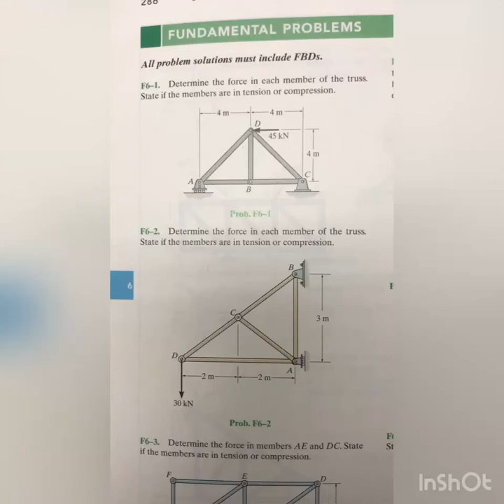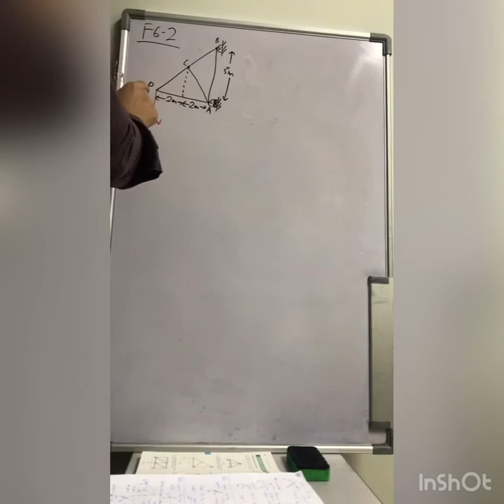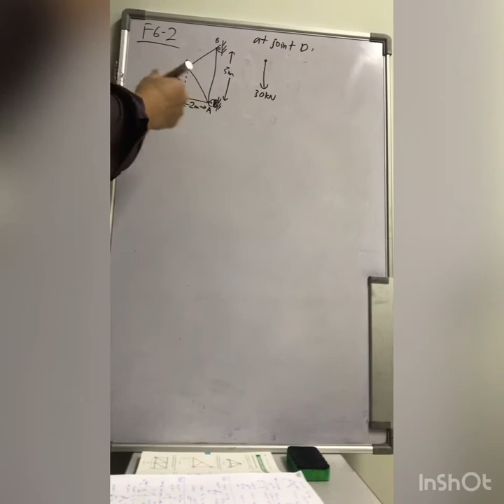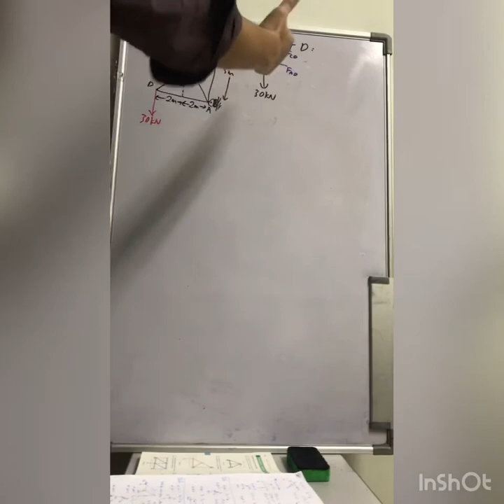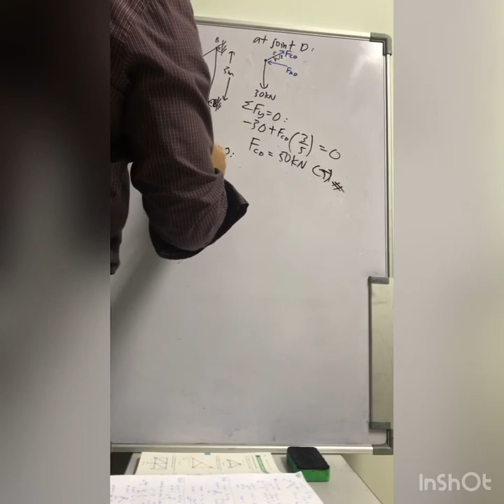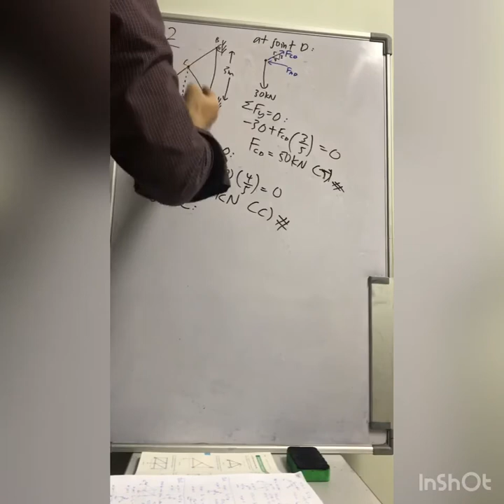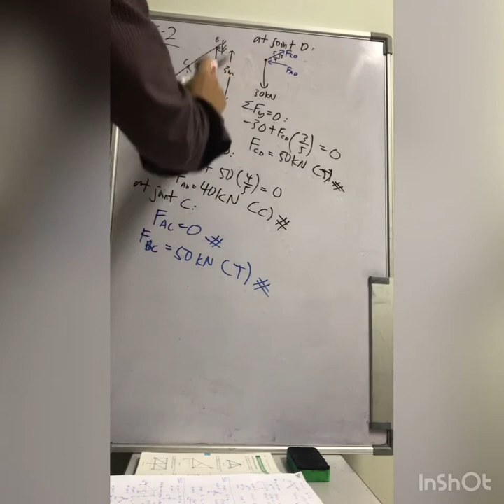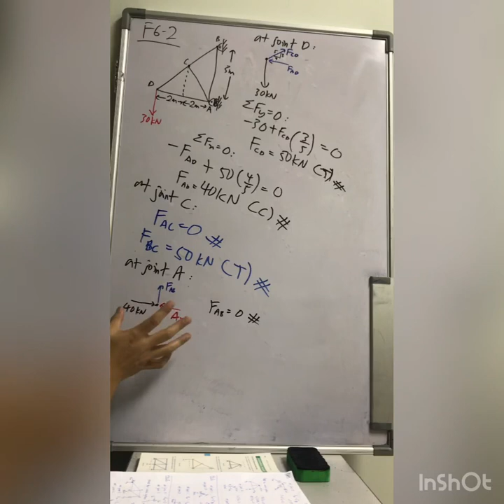Fundamental Problem 6-2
Find force in each truss member (in tension and compression).